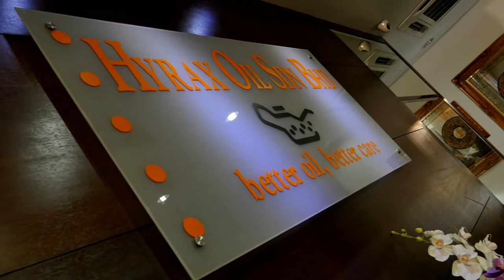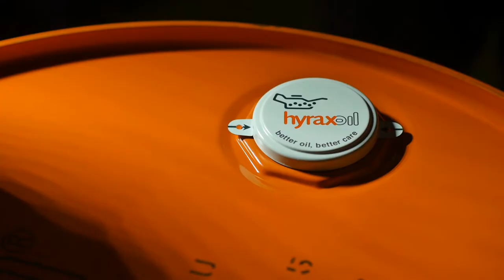Hyrax Oil Advertisement